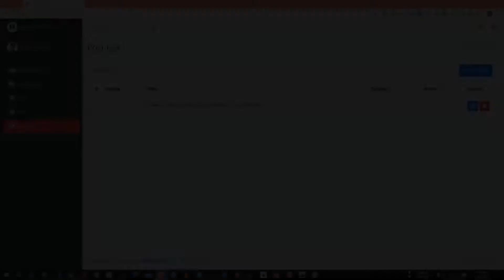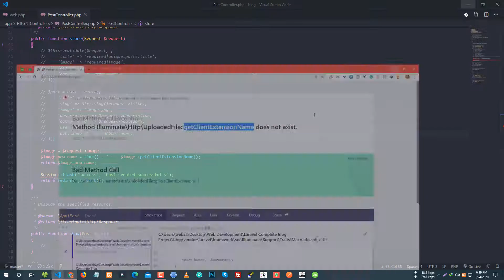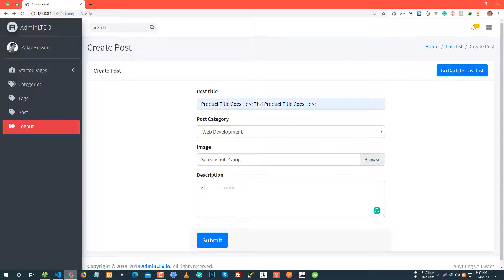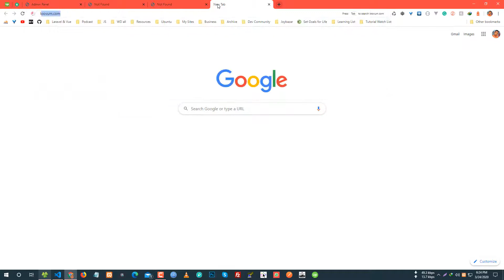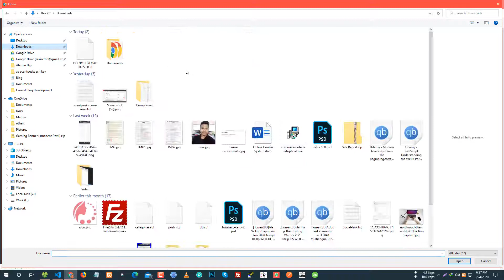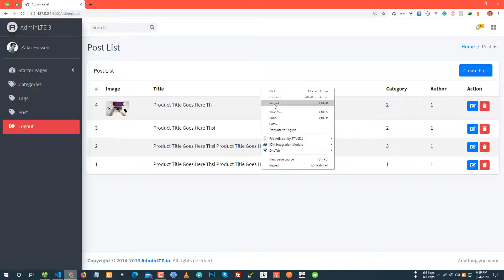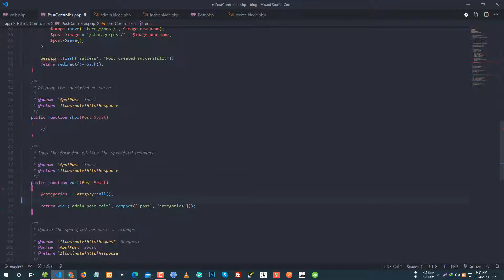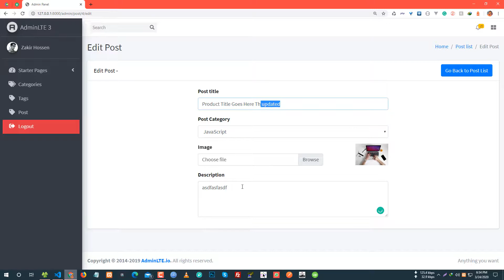Eloquent Relationship and Post Image Upload (Part 12) - Laravel Blog Development Bangla Tutorial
in this video, I am gonna show you eloquent relationship in laravel and how that works, also we will fix the image upload problem in our laravel app. stay tuned to learn more.